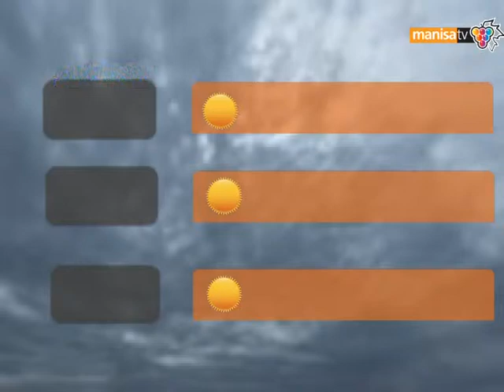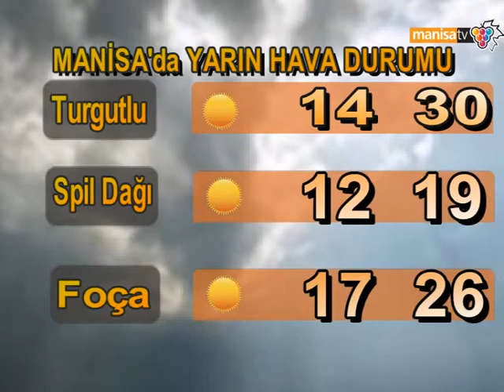MANİSA'DA HAVA DURUMU